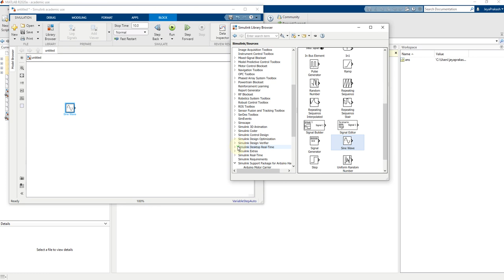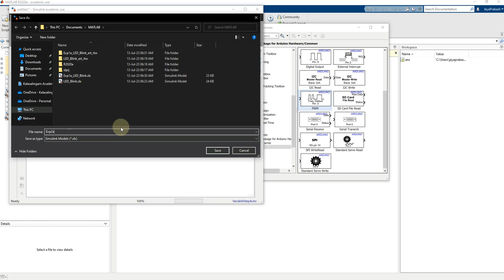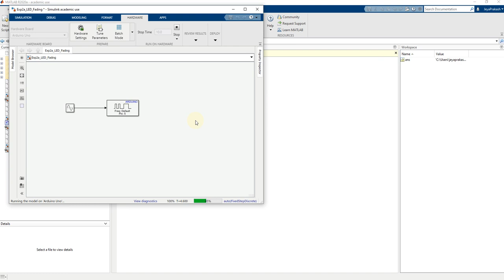SIMULINK Arduino LED Fading Pin5 PWM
Fading In-Fading Out an LED connected to PWM pin (Pin 5) of Arduino UNO using SIMULINK/MATLAB  (IoT Sensors and Devices)